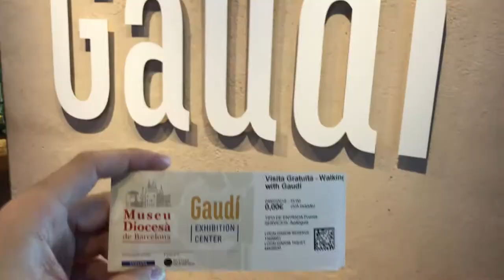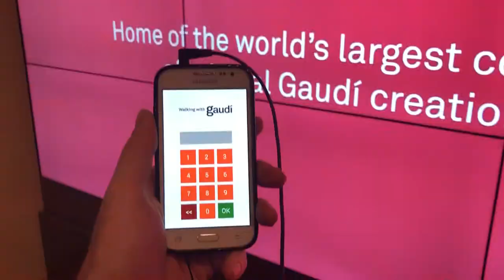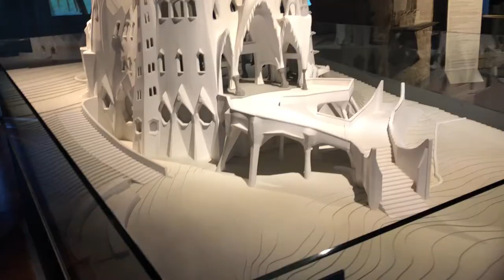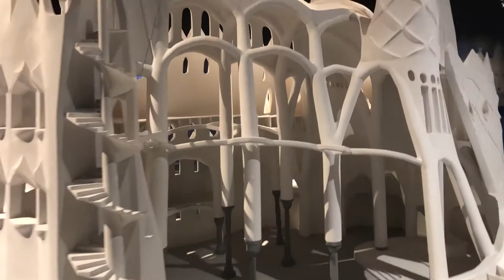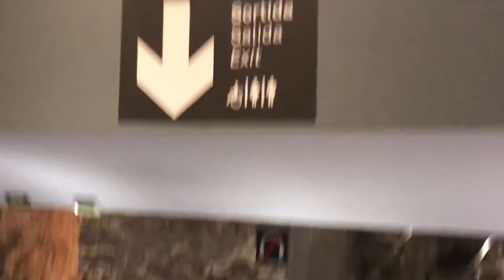Gaudí Exhibition Center - Museu Diocesa de Barcelona